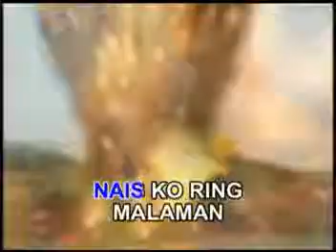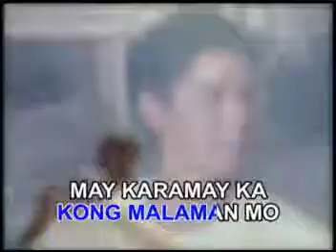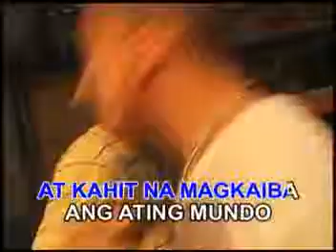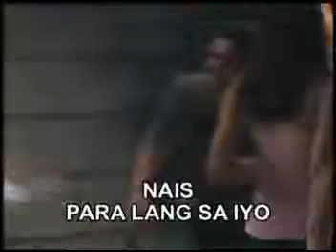nandito lang ako-2016-karaoke